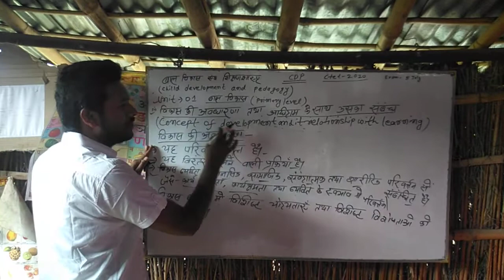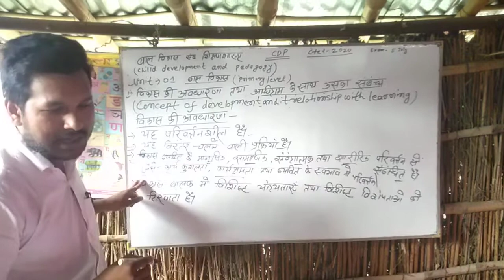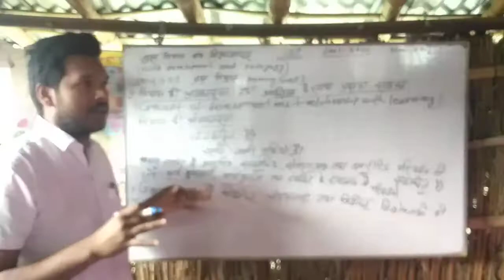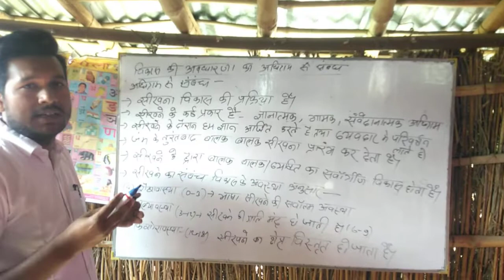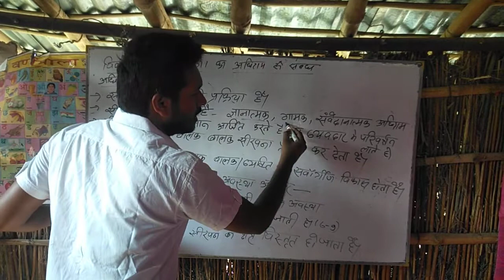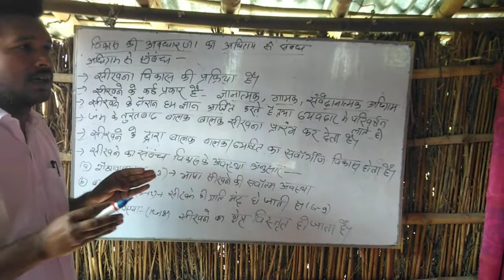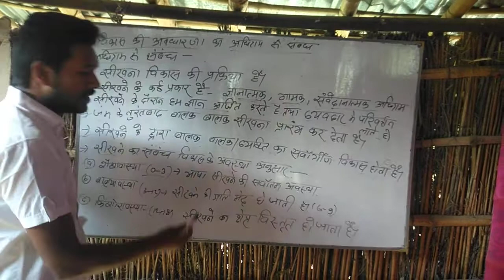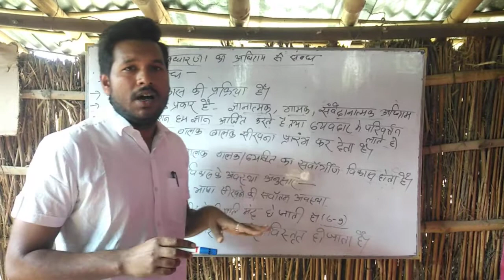Child development and pedagogy (CDP) lecture-1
CDP lecture all ctet and tet exam by the salybus